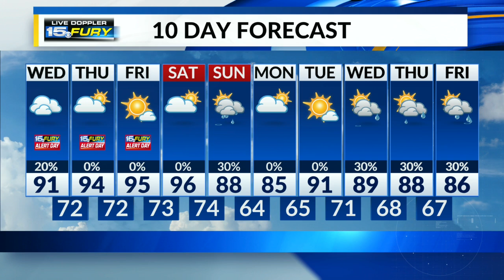Humidity will be higher today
More uncomfortable this afternoon